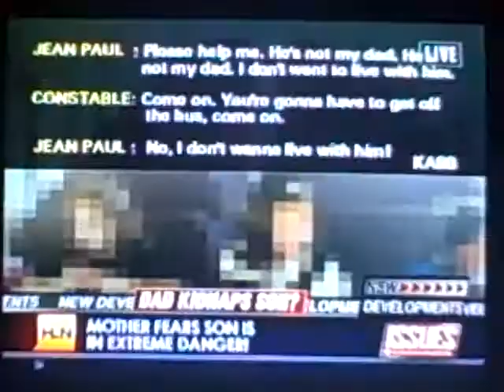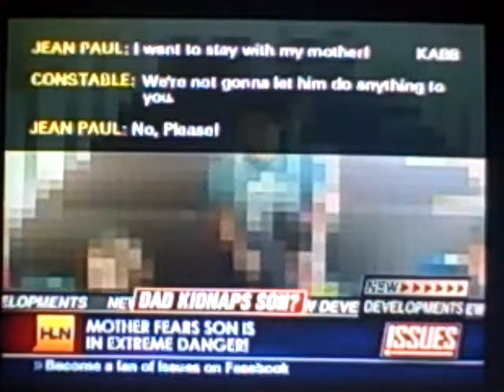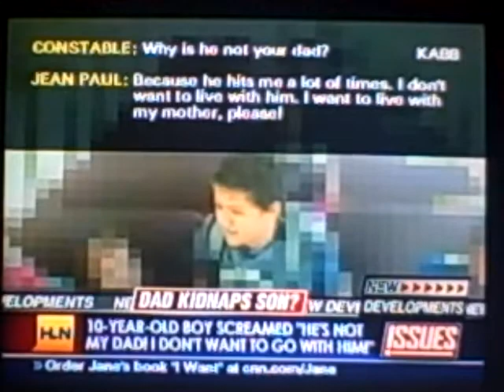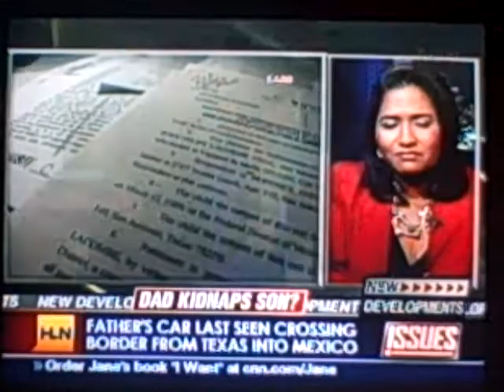Issues 12/17/09 Jean Paul Lacombe - Part 1